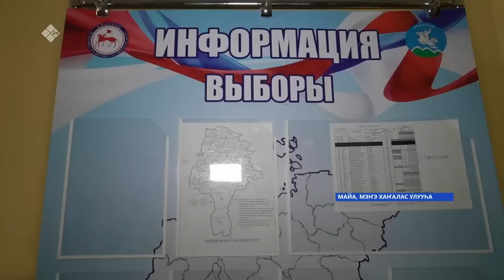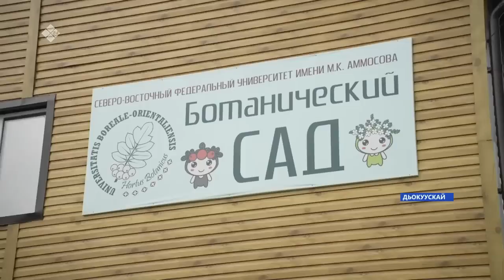«Саха сирэ» информационнай биэрии. Атырдьах ыйа 08 күнэ 13:30ч